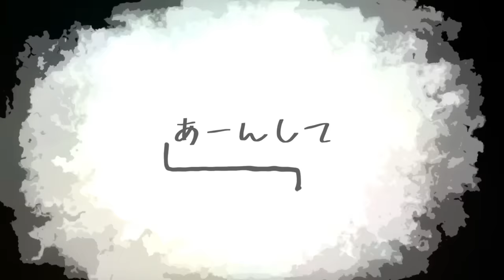イロドレ／Dolce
Dolce 1stアルバム『恋より甘いDolceはいかが？」収録曲

6月5日(水)発売！

『イロドレ』
Vocal：Dolce
白雪 風真（CV：こいぬ）
灰賀 一騎（CV：坂田明）
眠 桔平（CV：るぅと）
塔上 沙良（CV：浦田わたる）
豆井戸 亘利翔（CV：いそろく）

Lyrics：shito,Gom
Arrangement：HoneyWorks

Guitar：Oji
Bass：Oji
Keyboard：宇都圭輝
Drums：裕木レオン

Illust：桐谷
Movie：えるいー

Dolce 1stアルバム
「恋より甘いDolceはいかが？」

HoneyWorksプロデュース &人気歌い手CVによるアイドルユニット≪ Dolce≫1stアルバム！！ソロ曲を含む全８曲収録 ！

アニメイト特典：Dolceランダムブロマイド(全6種の中からランダムで1枚)

≪収録曲≫
01. イロドレ / Dolce
02. 裸足のシンデレラ / 白雪風真 (CV.こいぬ)
03. 依存の海 / 塔上沙良 (CV.浦田わたる)
04. 魔法の言葉 / 眠桔平 (CV.るぅと)
05. みずいろ卒業証書 / 灰賀一騎 (CV.坂田明)
06. 黄色かったんだよな / 豆井戸亘利翔 (CV.いそろく)
07. なでなで / 白雪風真 (CV.こいぬ)
08. ベビベビ / Dolce